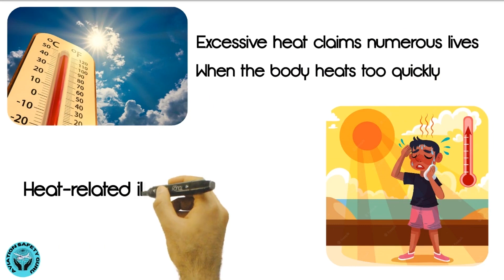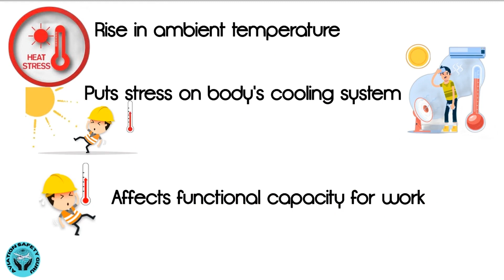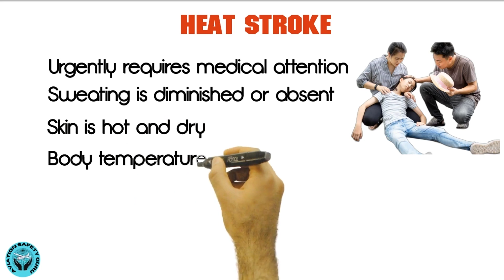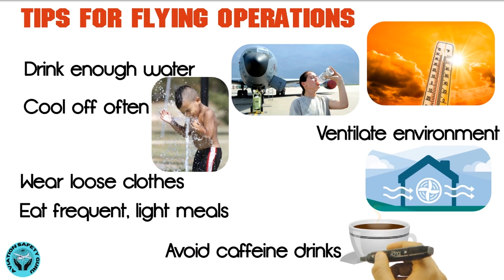Hazards of Hot Weather for Flying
heat stroke
heat exhaustion
hot weather
heat stroke first aid
hot weather safety video
hot weather safety
hot weather safety

Heat is a critical weather-related Hazard.
Excessive heat claims numerous lives.
When the body heats too quickly,
then, body temperature rises, and,
heat-related illness may develop.

Exposure to extreme heat can result in,
Occupational illnesses, and
Also, increase the risk of injuries, among the workers.

Common Hazards of Hot Weather, include.
Heat Stress.
Fatigue and Exhaustion. Lastly,
Heat related illnesses.

Risk of heat stress to the workers includes,
outdoor workers, such as;
Aircraft Technicians.
firefighters.
construction workers.
even, the Pilots.

Heat Stress, is caused due to rise in ambient temperature.
Environmental heat, puts stress on body's cooling system.
Deterioration in body physiology,
Affects functional capacity for work.

These factors contribute to cause Heat Stress.
Ambient temperature.
High humidity.
Lack of movement of air.
Radiant temperature.
Inappropriate clothes.
Physical activity.

As body temperature rises:
Heart and respiratory rate increases.
Stress susceptibility increases.
Fatigue threshold is lowered.
Work capacity decreases.
Gastric and renal function is affected.

Health symptoms of heat stress include:
Excessive tiredness.
Muscular Cramps.
Emotional irritability, and.
Mental inattention.

Heat exhaustion develops, when,
A person fails to replace fluids, and salt that are lost through sweating.
A person may experience;
Extreme weakness.
Giddiness and Nausea, or,
Severe Headache.

Heat Stroke, is a serious medical condition, that,
urgently requires medical attention.
Sweating is diminished, or absent.
Skin is hot and dry.
Body temperature becomes very high.
It can be 104 °F, or beyond.

Heat Stress, commonly happens due to:
Lack Of Physical Fitness.
Inadequate Fluid, or Salt Intake.
Existing illness. Or,
Obesity.

Tips for Flying Operations, in Hot Weather.
Drink enough water, periodically.
Ventilate environment, as much as possible.
Cool off often, by washing face.
Wear loose clothes.
Eat frequent, light meals. and.
Avoid caffeine drinks.

Similarly, the aircraft are also affected by the hot weather.
Extreme heat can also affect:
Aircraft engine performance.
Aerodynamic performance.
Electronic equipment.
Cabin air conditioning. and,
Aircraft wheel brakes.

We wish you Safe flying operations.
Please respect aircraft and human limitations,
for safe flying operations.

Prevention of heat stress in workers is important. Employers should provide training to workers so they understand what heat stress is, how it affects their health and safety, and how it can be prevented.